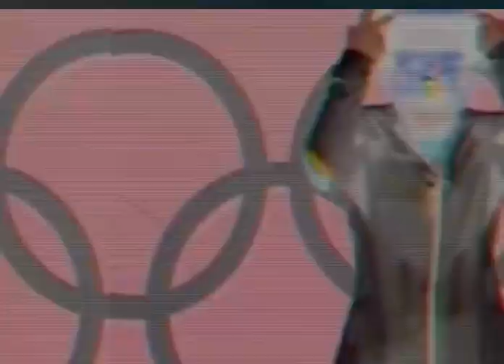Neisi Dajomes la primera mujer ecuatoriana que ganó una medalla de oro en Juegos Olímpicos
Esta fue una de las conversaciones más especiales que he tenido.

Neisi no solo levantó 263kg en Tokio, levantó más que eso. Levantó los prejuicios de haber escogido un deporte que se cree es para hombres, el ser niña, afro descendiente y de escasos recursos.